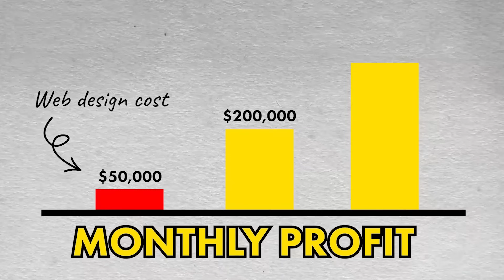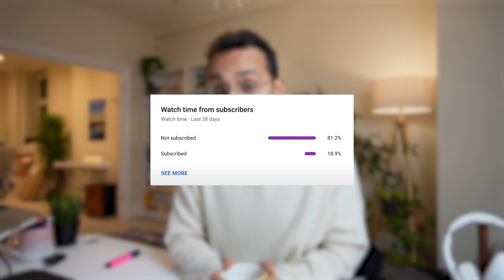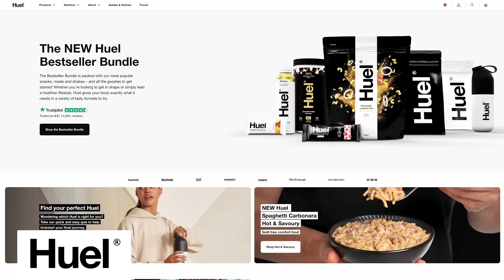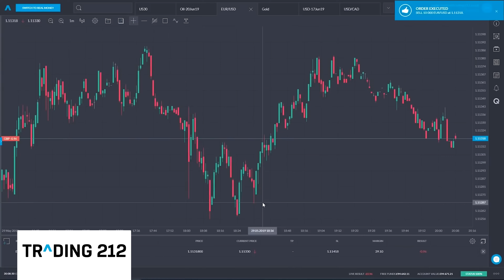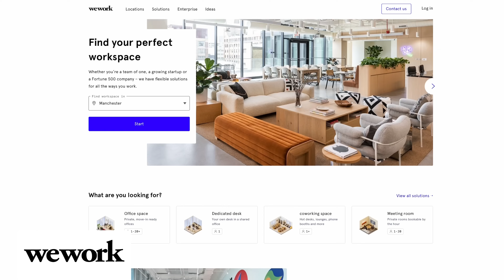A Millionaires Masterclass In Business, Side-Hustles and Passive Income - Mark Tilbury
If you’re a fan of YouTube you’ll probably be familiar with the name Mark Tilbury. Mark is self-made millionaire and social media educator who teaches business, personal finance and investing to millions and especially the next generation. Mark has an incredibly inspiring story. He left school at 16 with no qualifications or money, and his first job was making wooden trash cans, and it paid less than $2 per hour. He took the risk to start his own business and 30 years later he is a 7-figure CEO. In the conversation we talk about all things entrepreneurship including how to start your first physical or online business, what it really means to think like an entrepreneur and the power of passive income. Mark believes anyone can become wealthy by thinking like an investor & entrepreneur and hopefully this episode will show you how you can too.

00:00 Intro
01:32 Your background
03:20 Should you go to university?
13:00 Selling your time and starting YouTube
18:40 Changing career paths
23:45 How much is entrepreneurship innate?
31:00 Your initial business
34:31 How to get a business off the ground
45:11 What is a business?
49:12 Why people struggle to charge more?
01:01:37 Physical vs online businesses
01:08:05 Buying vs renting
01:10:17 Common questions around finance
01:19:09 Die with zero vs generational wealth
01:23:16 How important is work life balance?
01:27:12 Running a business with your son
01:29:33 What’s your end game?
01:31:51 Levels of wealth
01:40:16 Your interview with Andrew Tate

📚 RESOURCES MENTIONED

Die with Zero by Bill Perkins
Graham Stephan - @GrahamStephan